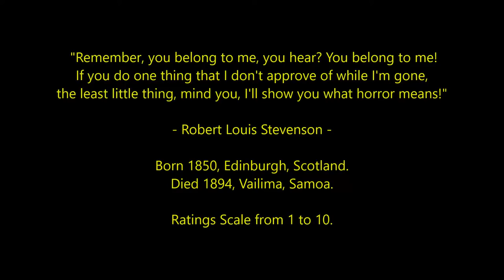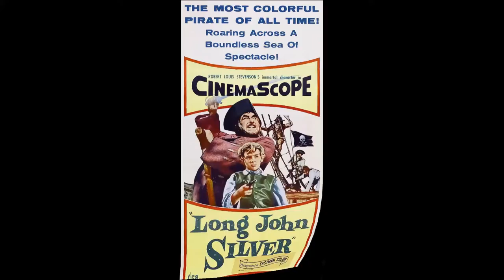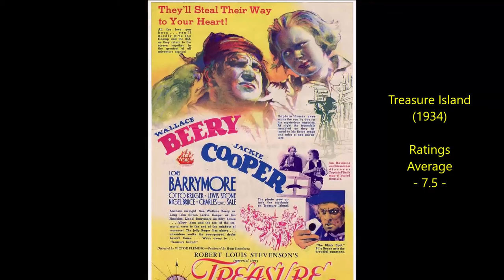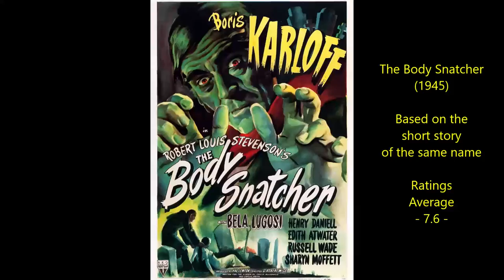Robert Louis Stevenson - Top 35 Highest Rated Movies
Countdown to the top rated theatrical films, TV movies and mini-series based on - or inspired by - the works of Robert Louis Stevenson. 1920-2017.
Scottish Author.
Ratings Average sources include IMDB, Rotten Tomatoes, Radio Times, FilmAffinity, Letterboxd, Videohound, Halliwell, Maltin and occasionally my own score will be thrown into the mix too.